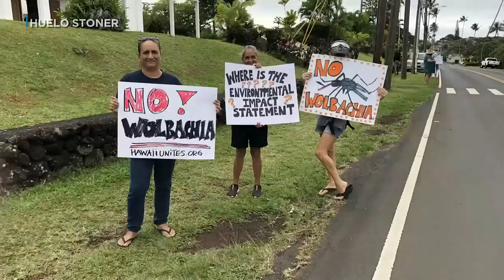An effort to save native Hawaiian birds on Maui is getting more backlash from the public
Court hearings, community meetings, even sign-waving events, all to stop the release of so-called "incompatible" mosquitoes.